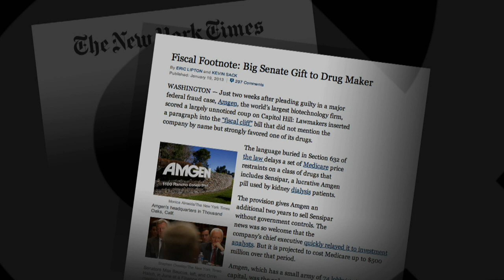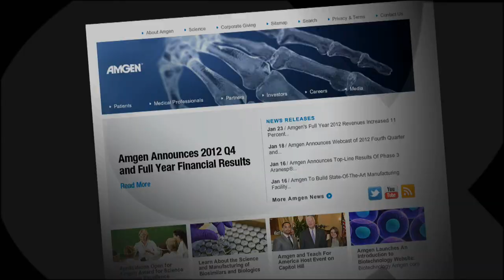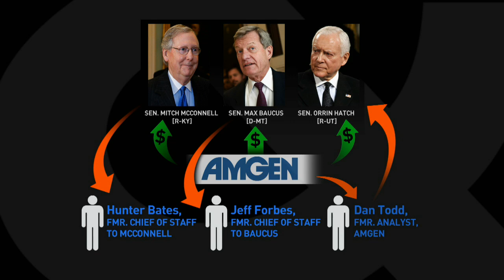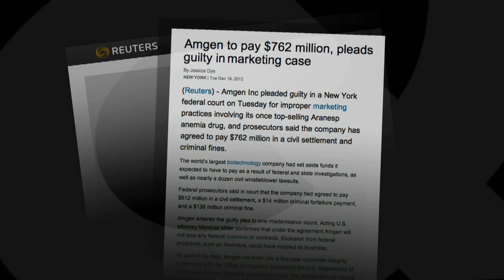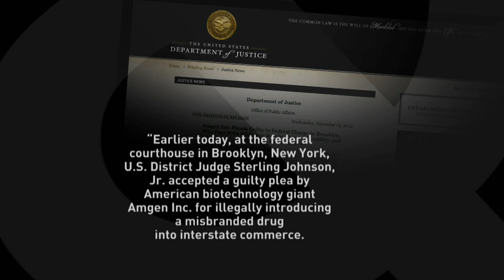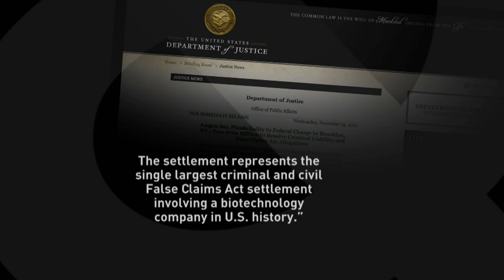U.S. Rep. Peter Welch on Amgen's Sweet Senate Deal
A recent article in The New York Times reported on a cost-control exception provided to Amgen, the world's largest biotechnology firm, hidden in the Senate's final "fiscal cliff" bill. According to the report, the sweet deal was engineered by three U.S. Senators and will cost taxpayers half a billion dollars. Bill talks to U.S. Representative Peter Welch (D-VT) about the bi-partisan bill he recently sponsored to repeal that giveaway, and the political factors that allow such crony capitalism to occur.